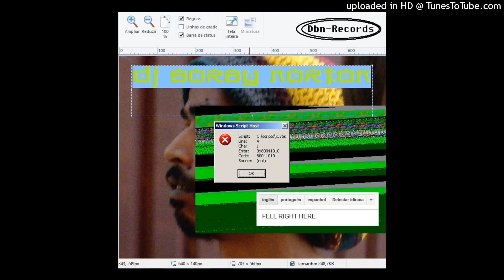003 - DJ BORBY NORTON - FEEL RIGHT HERE [FULL ALBUM]